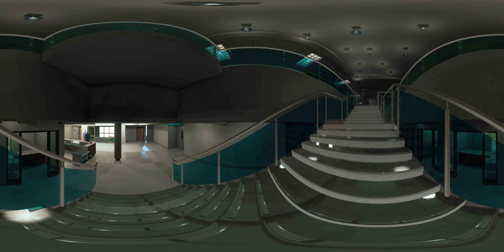Building interior design 360 degree virtual reality video - LumenRT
Explore this interactive 360 degree VR video produced with Bentley LumenRT.  Click and drag your mouse on the video to rotate perspective while the video plays. Watch using Google Cardboard.